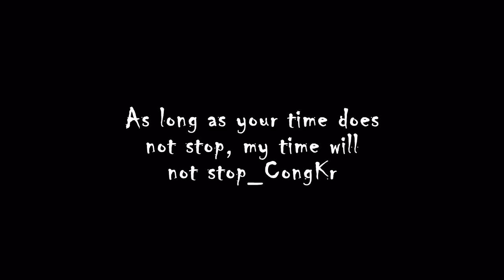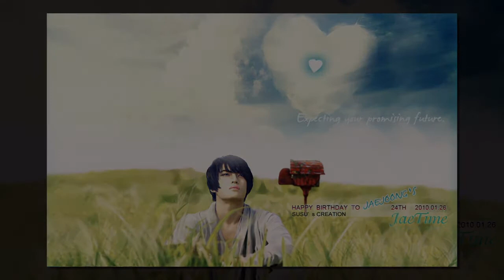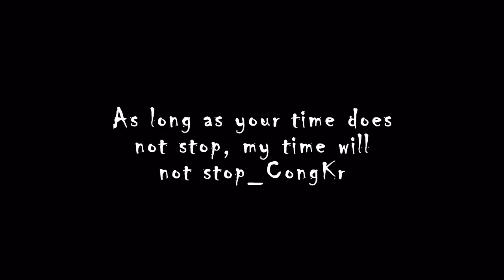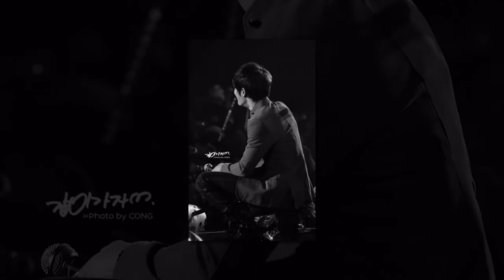Jaejoong...My soul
Thank @Cong_kr, @Studiojj, @Susu for these beautiful pictures.
 Thank July for gorgeous music .
 Finally thank you my beloved Jaejoong.